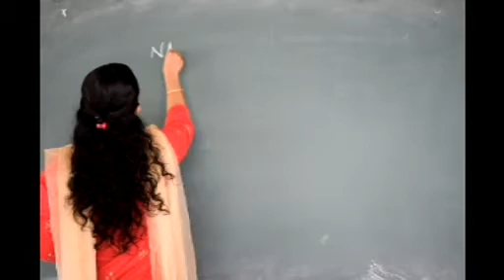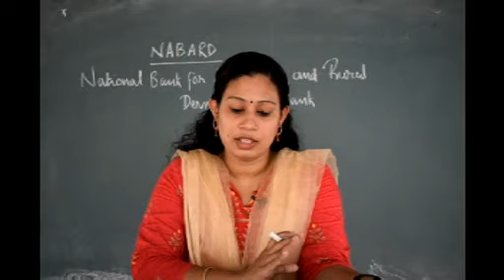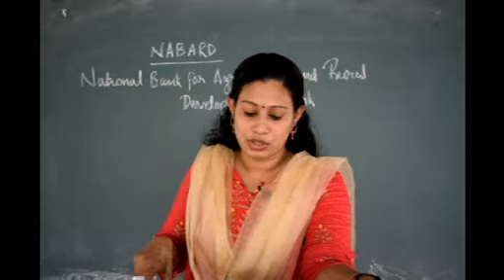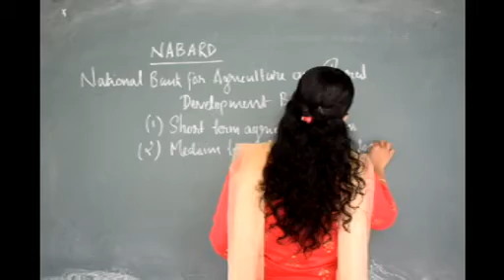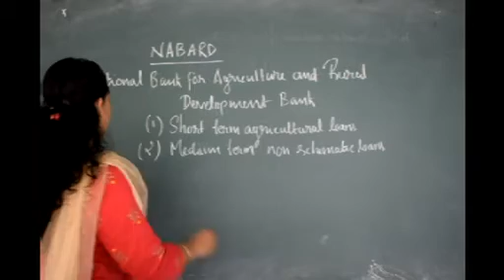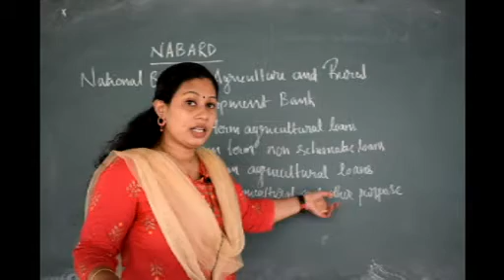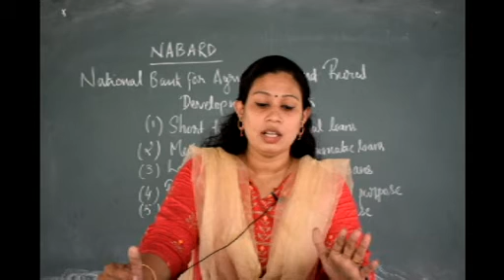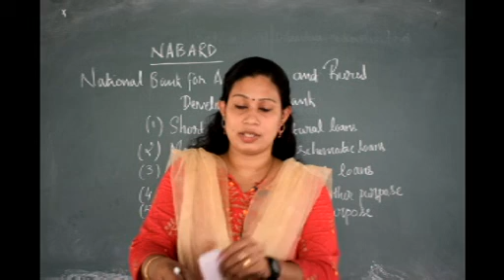S5 - Co-operative Theory and Practice - Preethi N P - Class - 18